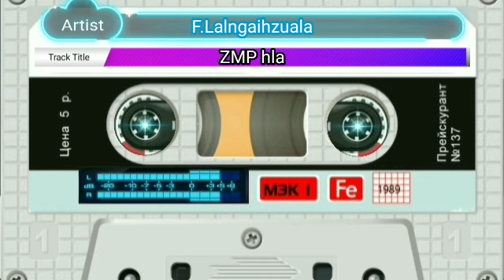F.Lalngaihzuala - ZMP hla 🎤karaoke🎤